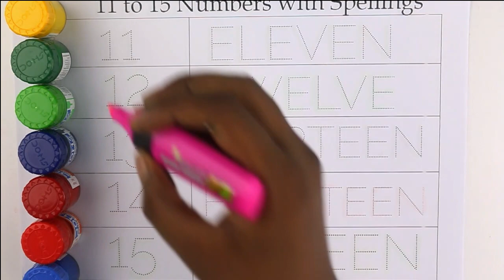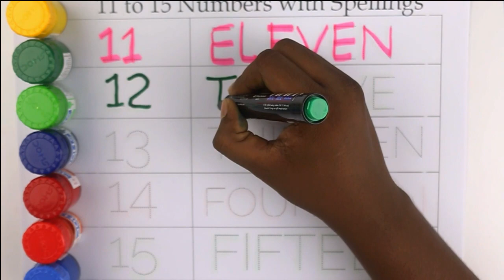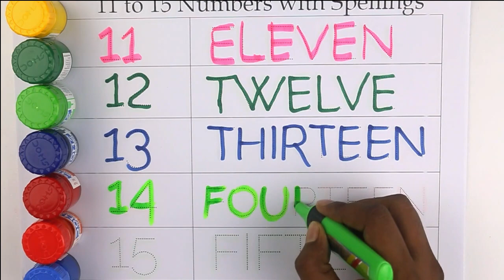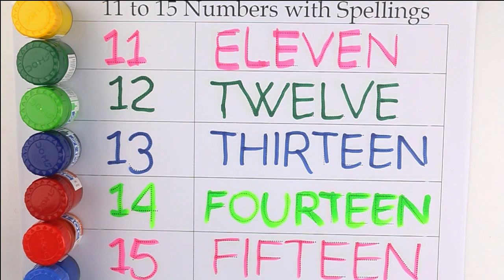Counting 11 to 15 Number With Spelling | 123 numbers | eleven,11 स 15 तक गिनती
Counting 11 to 15 Number With Spelling | 123 numbers | eleven,11 स 15 तक गिनती,ginti,one two counting,1 se 100 Tak ginti,100 Tak ginti,numbers for kids,numberblocks,123 counting,counting

Your Query 👇

123
ginti
one to hundred
counting
1 to 100 counting
1 se 100 Tak ginti
counting 1 to100
100 tak ginti
1 to 100
123 numbers
Ginti video
hindi varnmala
Ginti song
1234 numbers
100 tak Ginti
1 to 100 counting
1 se lekar 100 tak ginti
1 se 100 english mein padhe
1 se 100 tak counting